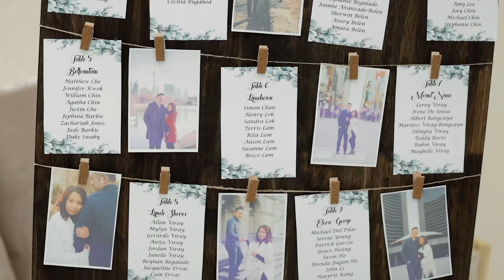Karen Ann & Nicholas wedding highlight